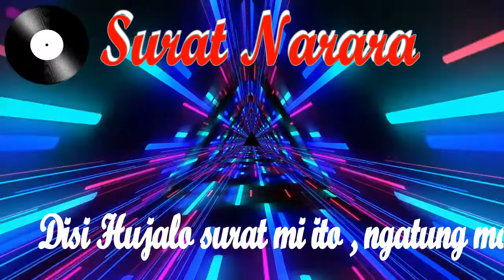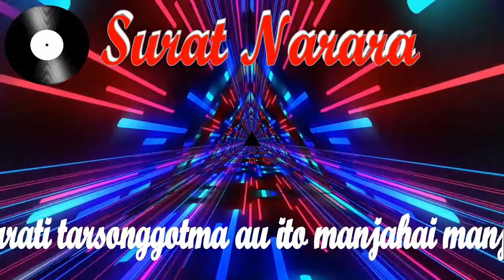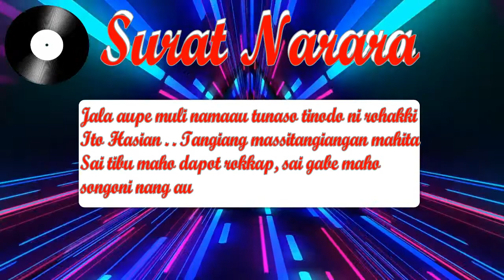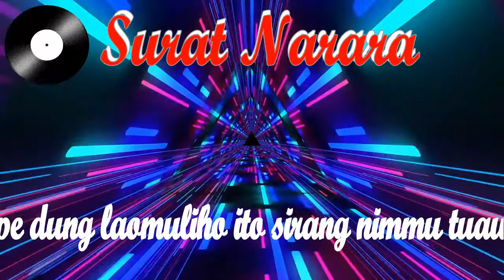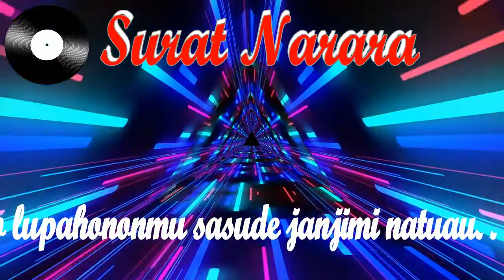JACK MARPAUNG // SURAT NARARA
ROCKER BATAK LEGEND